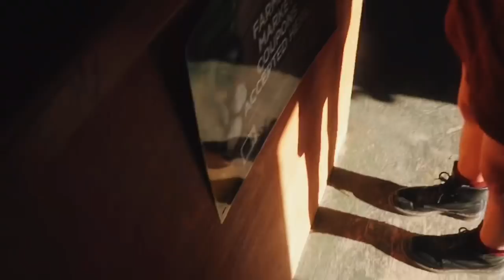Pumpkin patch with my baby and friends// TEEN MOM VLOGS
Shoutout to my amazing friends: Lizzie Reilly Mia and Zoe for doing this with me and Laela LOVE YOU GUYS!!
This is a short little vlog of Laela’s first pumpkin patch so hope you guys enjoy :)

About me:
I’m Yasmyn and I’m a 17 year old mom to my daughter Laela! I’m here to share my story, help others, and make memories for my baby girl to look back on one day.

I’m Yasmyn Switzer, mom of one and another on the way! I’m here to share my story about my journey as a mother,  hopefully making memories that will last a lifetime for myself, Logan and my beautiful baby girl, Laela.  Join us us as we vlog about pregnancy, parenting, fashion, beauty, relationships, and so much more!